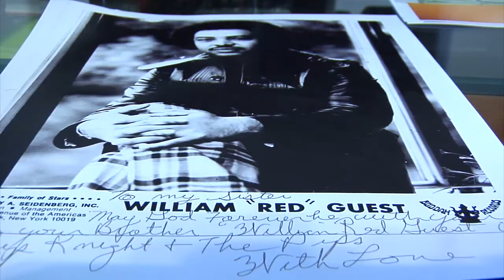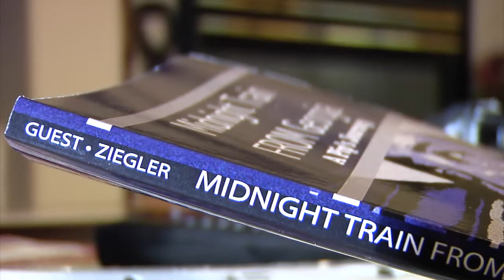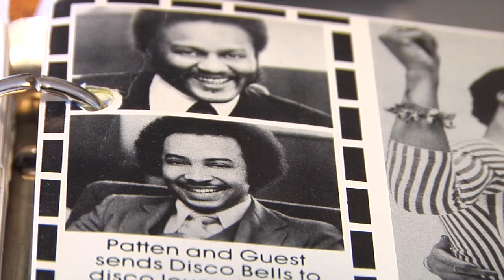A conversation with author of new Gladys Knight Pip's Memoir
BEFORE R&B SINGER GLADYS KNIGHT WENT SOLO, SHE WAS THE LEAD SINGER OF THE PIPS.
A NEW BOOK GIVES UNIQUE INSIGHT INTO THE FAMILY GROUP THAT EVENTUALLY BECAME GLADYS KNIGHT AND THE PIPS.
ONE OF THE PIPS TAKES THE LEAD IN TELLING HIS STORY.
KATHY YVETTE TALKED TO THE FLORIDA A&M UNIVERSITY PROFESSOR WHO WROTE HIS MEMOIR.